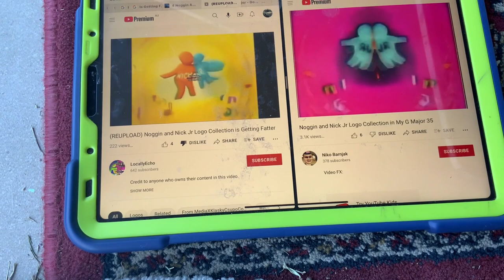(NEW EFFECT) Noggin And Nick Jr Logo Collection In Dark Blue Effect In G Major 16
A.K.A The Audio Of Darkblueeffectup V1 Sounds Like My G Major 35 V2
G Major 16+Dark Blue Effect=G Dark Blue Effect Major 16